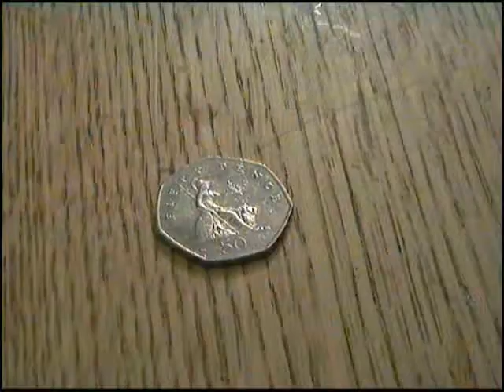50 p dance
hi  i had a major hard drive crash lost everything including this does anyone have any software capable of downloading my video to there computer and either posting a disc to me or emailing me the wmv file i will pay $10